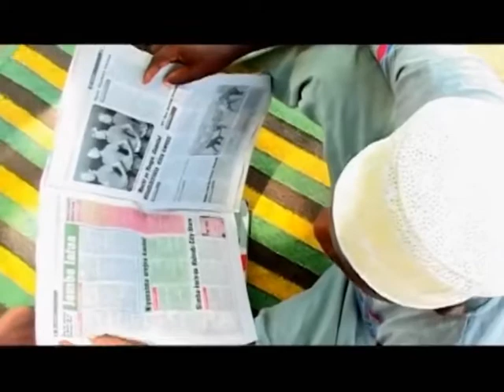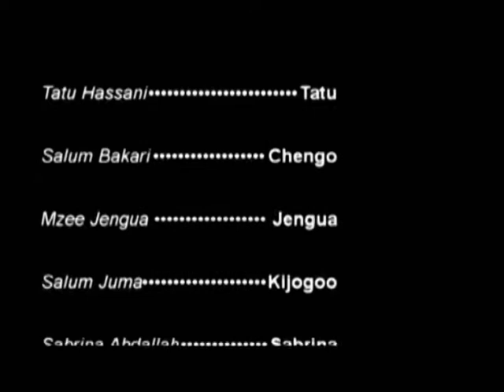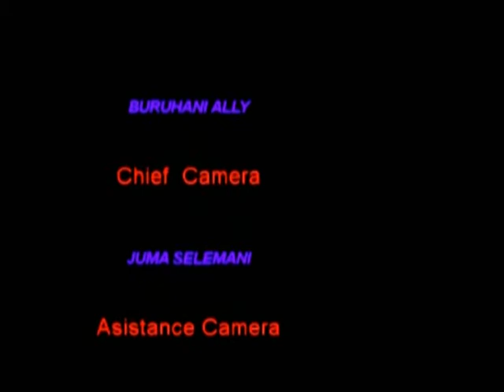Empire of Wizard Part 1 - Habiba Hassani, Sabuki Sabuki, Ramadhani Jongoo, (Official Bongo Movie)